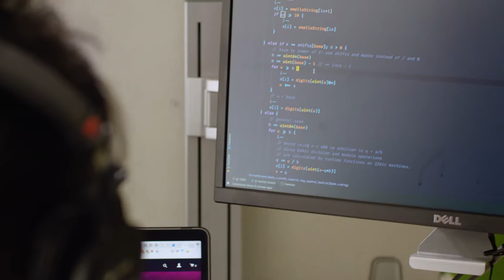Engineering at Discovery Digital